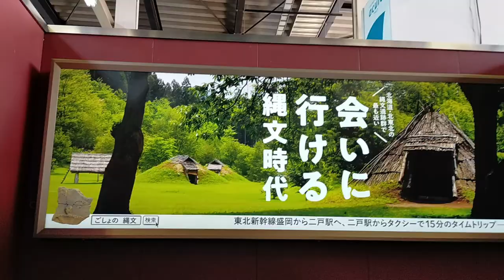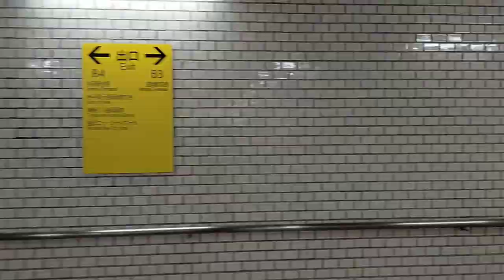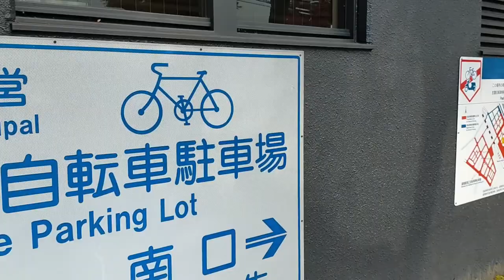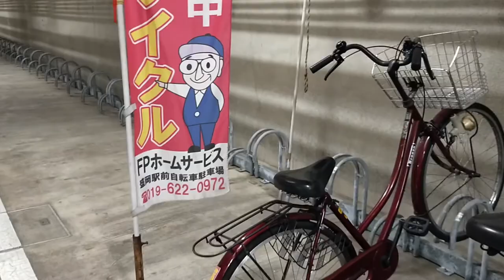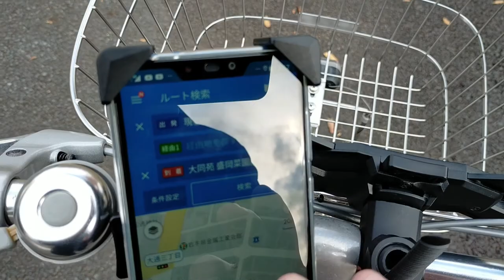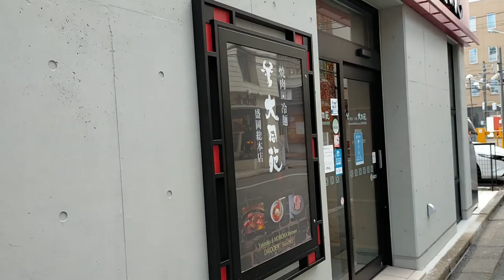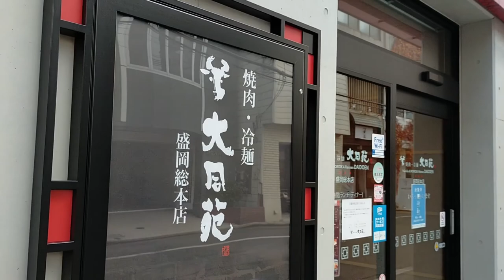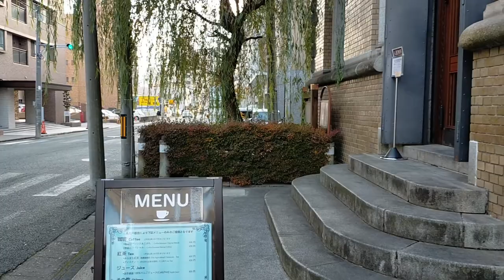盛岡市のレンタサイクルでお出かけ(前編)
東北シリーズ、2本目はコチラ！
盛岡でレンタサイクルしてきました♪